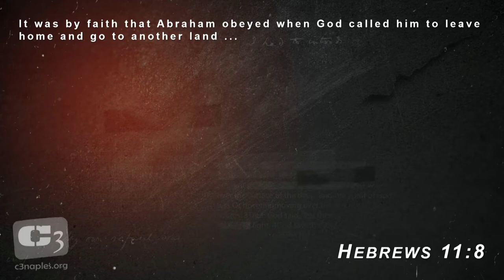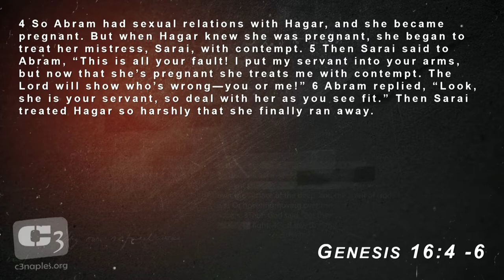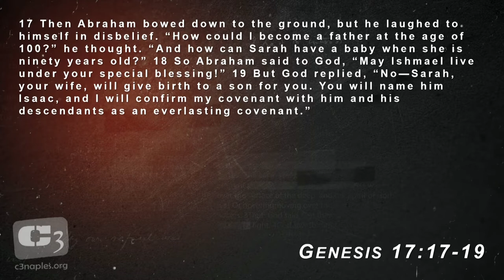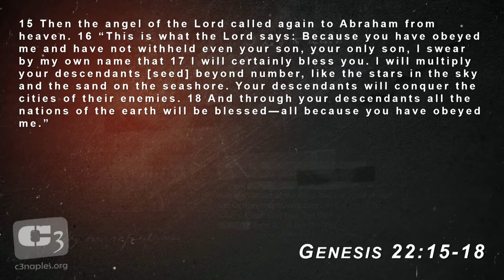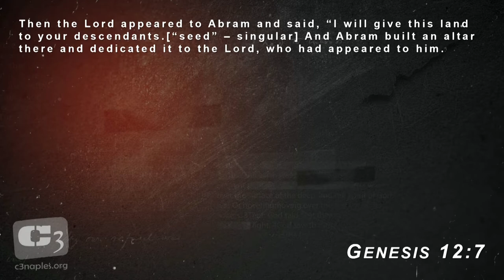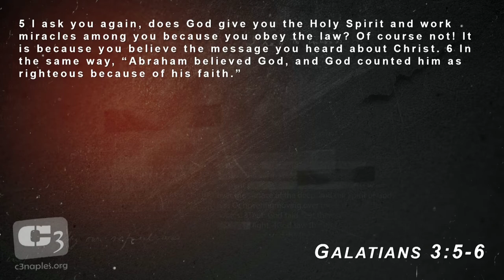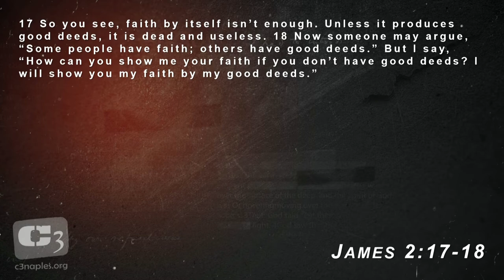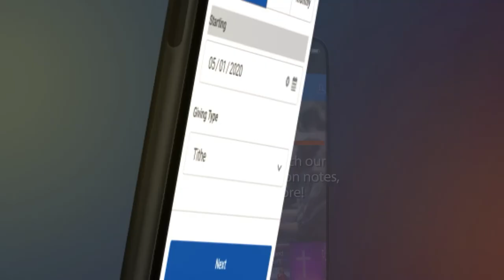Abraham - Faith Produces Obedience - Genesis 12 - 25 w/Gene Simco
In this message, Gene Simco teaches on Genesis 12 - 25 and focuses on Abraham's faith. Both "sides of the coin" are discussed regarding faith, from the New Testament commentary in Romans 4 and Galatians 3 ... and also from James 2.

This message was filmed at C3 Church as a part of a series titles, "The Rest of The Story".